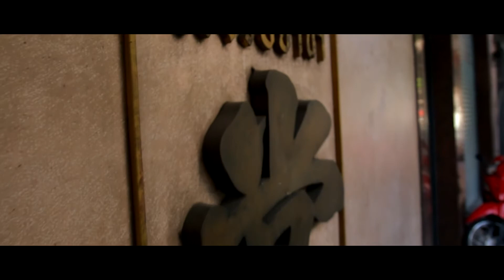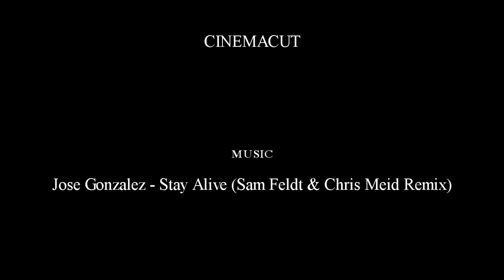Thailand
Some beautiful shots in Thailand.

Song: Jose Gonzalez - Stay Alive (Sam Feldt & Chris Meid Remix)